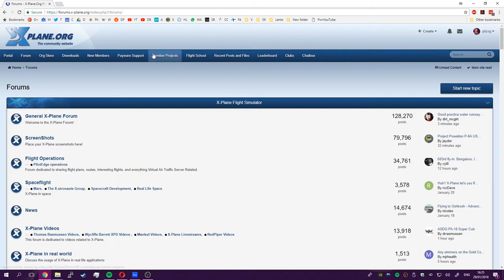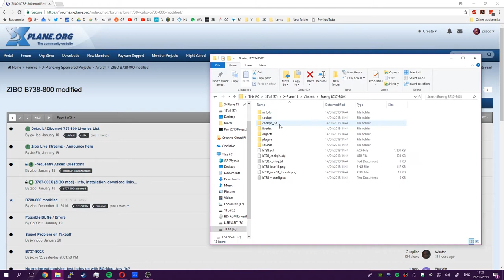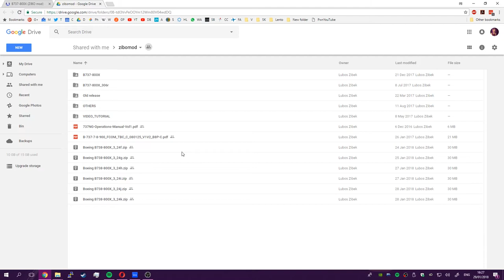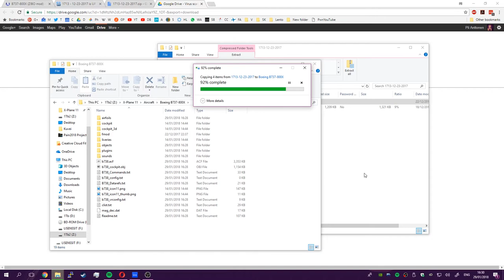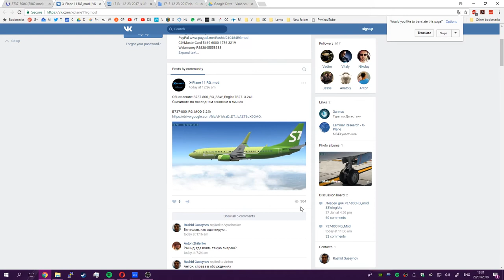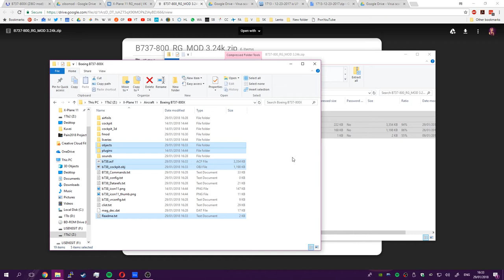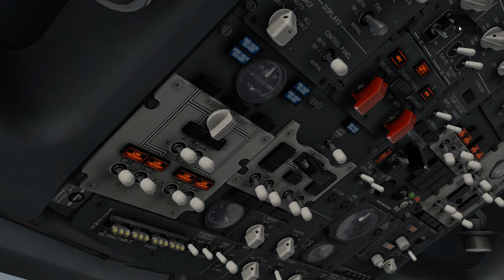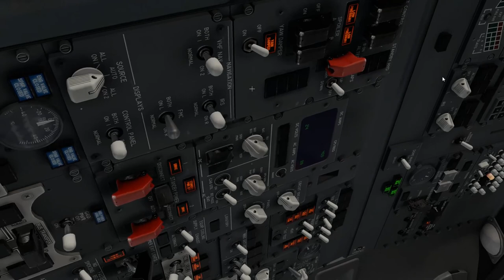Asennusohje: ZIBOmod 737-800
Yleisön pyynnöstä ohje Laminar Researchin 737-800 - koneen ilmaisen laajennuksen asennusohje.